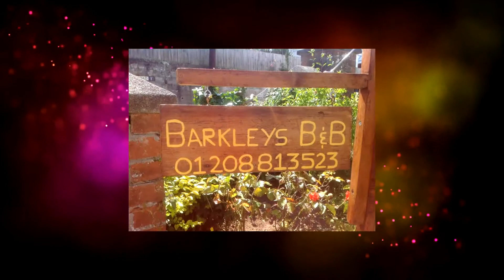Barkleys B&B - Wadebridge - UK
Providing a shared lounge, Barkleys B&B features accommodation in Wadebridge. Free WiFi is provided.

Currently Barkleys B&B is rated 9.8 with more than 38 feedbacks left
Location: 1 Maymar Terrace, Whiterock Road, Wadebridge, UK